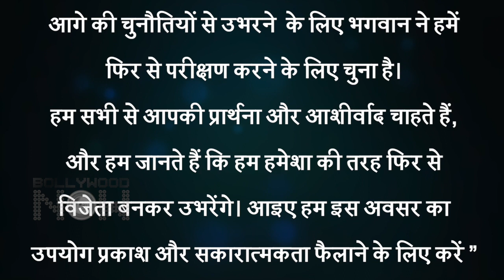Maanayata Dutt's Emotional Appeal To Fans On Sanjay Dutt’s Health Issue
Wife Maanayata Dutt releases an official statement on Sanjay Dutt’s health. Appeals fans to keep praying for his health and keep supporting the family. Watch the video.